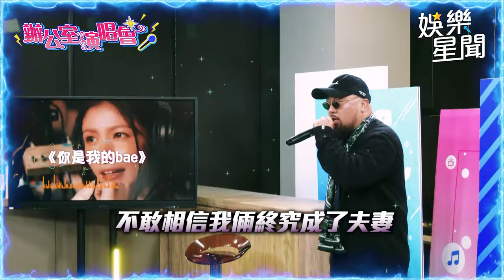美麗本人 登《小記者大明星》現場演唱多首嘻哈饒舌歌曲給你聽！｜辦公室演唱會｜三立娛樂星聞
★訂閱【女孩要幹嘛】甜寵浪漫戲劇看到飽